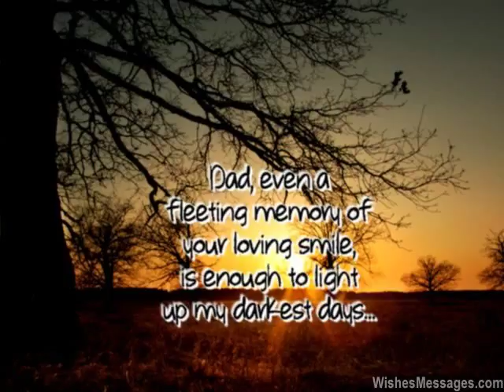Dad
Robert Dean Steel presents Dad